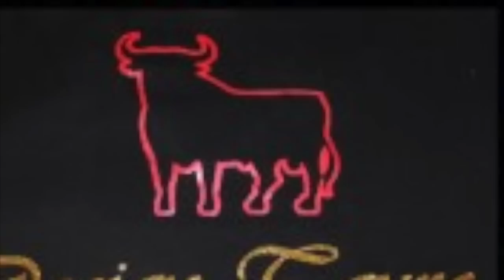Enrique Iglesias - Bailando (Remix DJ TAURO) ft. Sean Paul, Descemer Bueno, Gente De Zona